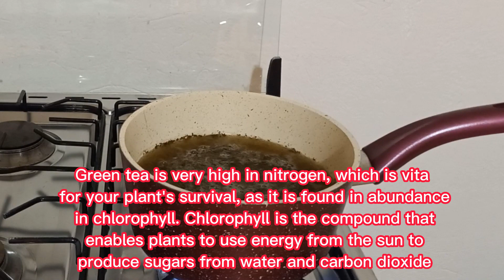I always give this to young plants and get much better harvests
I always give this to young plants and get much better harvests | After making tea, don't throw the tea bag away, instead use it to make an organic fertilizer for your plants and boost the growth of your plants |